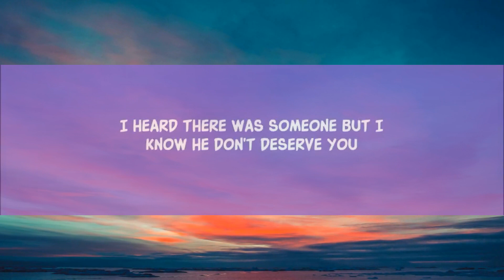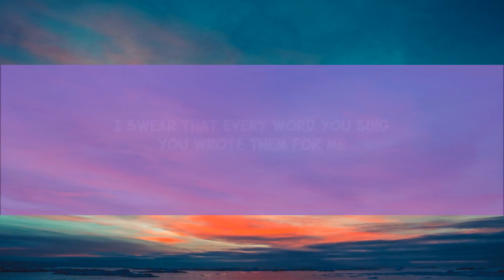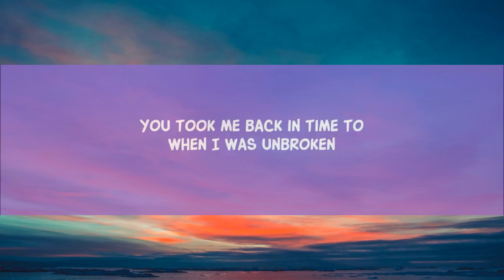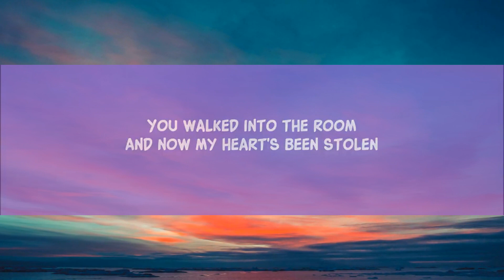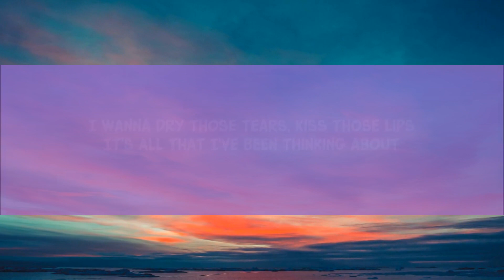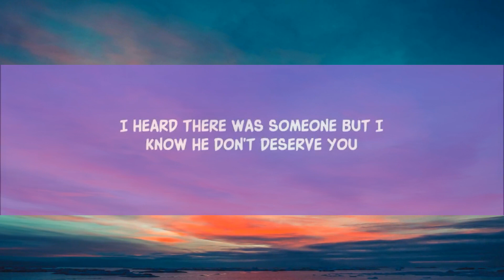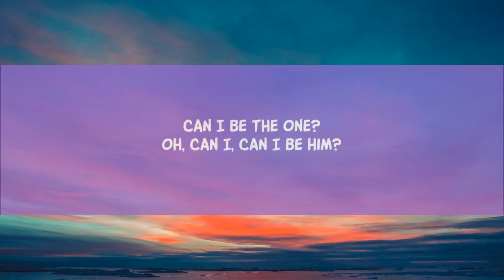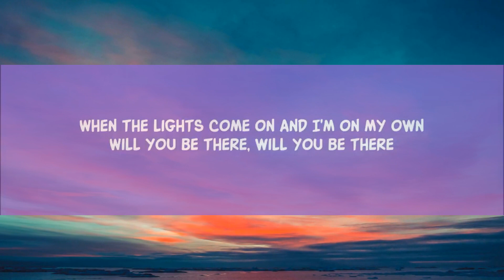James Arthur - Can I Be Him (Lyrics) | 25 MIN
James Arthur - Can I Be Him (Lyrics)
James Arthur - Can I Be Him

Song Lyrics:

[Verse 1]
You walked into the room
And now my heart's been stolen
'Cause a light came on when I heard that song
And I want you to sing it again

[Chorus]
I swear that every word you sing
You wrote them for me
Like it was a private show
But I know you never saw me

[Verse 2]
If you were mine I'd never let anyone hurt you

[Chorus]
I swear that every word you sang

Lyric video for Can I Be Him by James Arthur on Dan Music